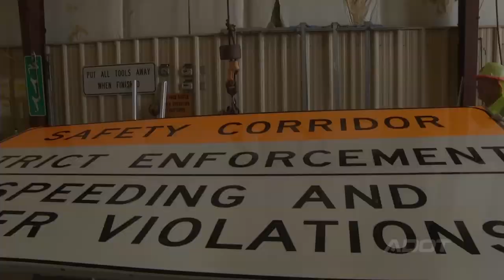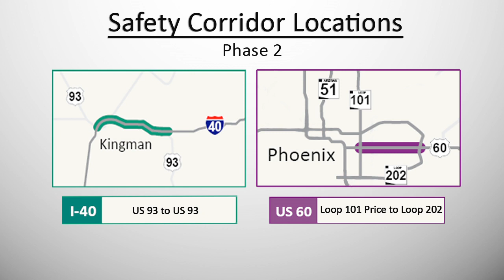Arizona Highway Safety Corridors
Safety Corridors are highway segments that have more crashes, injuries and deaths than would ordinarily be expected.

The Arizona Department of Transportation, Arizona Department of Public Safety and Governor’s Office of Highway Safety will implement four Safety Corridors in Arizona, aiming to reduce crashes, severe injuries and traffic fatalities.